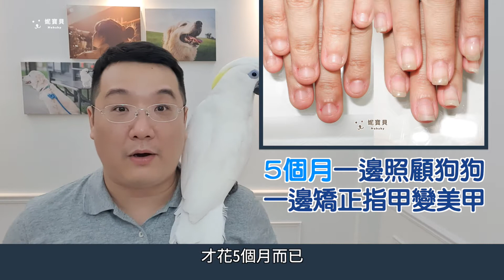愛咬指甲 又要幫九隻狗狗洗澡 指甲能矯正成功嗎？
今天我們要來看一個指甲矯正的例子，很特別的地方是她一個人養了9隻狗，所以平常光是照顧狗洗狗，對她的手指就造成了極大的傷害，加上又會咬指甲、摳指甲，所以初期指甲非常的不好，矯正到後來變得很好。

這是典型的常碰水、並且摳咬指甲的客戶，通常這樣子的雙手，會出現在餐飲業、帶小孩、當幼教老師、國小老師的手上面，沒有想到原來養了9隻狗，破壞也是如此之大。如果說有興趣的話跟我們一起往下看喔～

00:00 養指甲過程 養寵物幫九隻狗洗澡
00:37 愛咬指甲-又要洗狗的指甲
01:40 愛咬指甲 照顧9隻狗的超辛苦雙手
02:18 養指甲過程 處理之前的手指與皮膚
03:20 愛咬指甲 水晶指甲矯正
04:06 養指甲過程 凝膠指甲矯正時期
05:10 養指甲過程 手指矯正成果
06:04 愛咬指甲 養指甲前後對比
06:51 璀璨凝膠指甲時期
07:56 愛咬指甲 成功矯正的結尾

養指甲過程 愛咬指甲 養寵物幫九隻狗洗澡

咬指甲-超短指甲變長 做藝術指甲的例子

孩子咬指甲 小朋友咬甲能不能矯正？幼童摳指甲該怎麼辦呢？

手部深層保養-手部保養 步驟流程 硬繭去除 精油保濕導入

足部深層保養- 足部保養 足保 步驟流程 足底厚繭 指緣硬繭去除

撕手皮 指緣不健康使得矯正進度進退兩難

指甲翹起來 矯正後努力維持甲型的銀行員

指甲變黑 黑甲症 甲床萎縮 甲面變形-餐飲業的矯正指甲

甲床萎縮退後外露&甲面受損變形凹凸-指甲矯正

矯正指甲-做一次凝膠可以解決問題指甲嗎?

甲床過短-指甲矯正 嚴重咬指甲的問題指甲處理